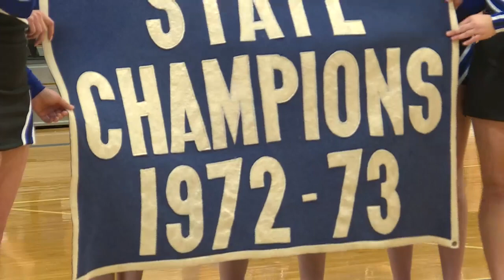O-Zone: Forsyth honors 1972-73 state championship team